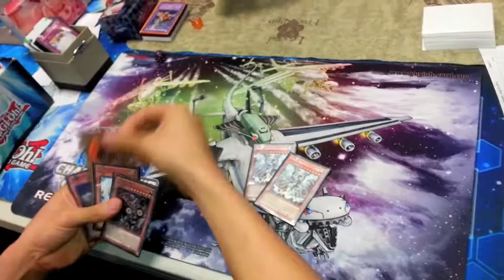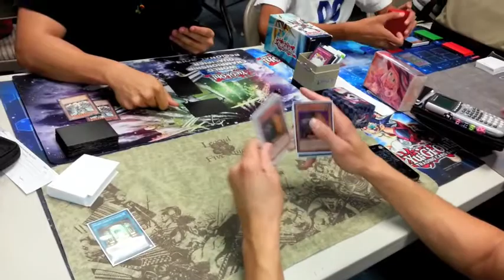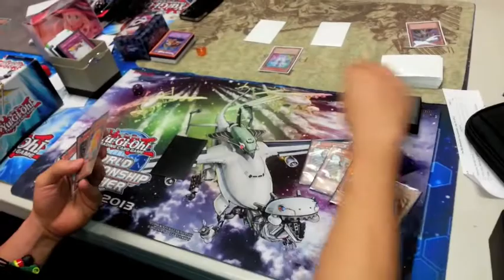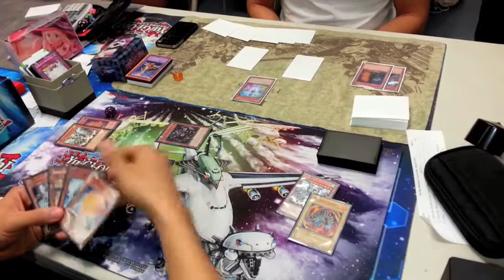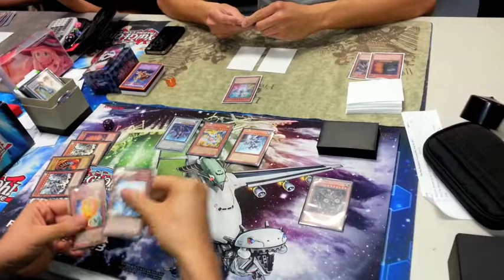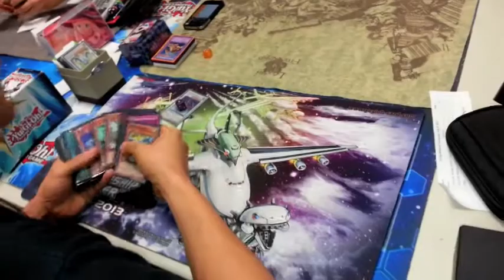Dragon Ruler vs Spellbook @ Da-Planet's Yu-Gi-Oh Semi-Finals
Shop Yu-Gi-Oh!, Magic: The Gathering, Pokémon, and Cardfight!! Vanguard:
ebay Store